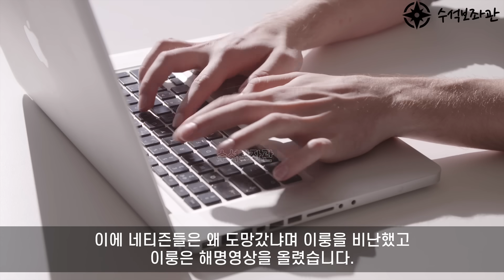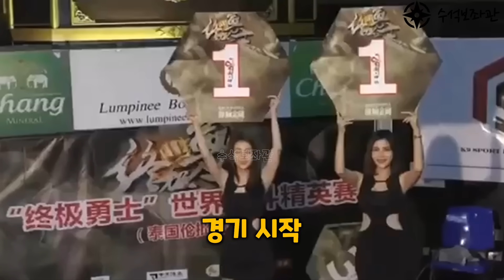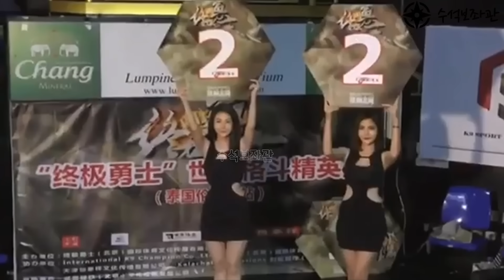사기 소림무승 이룽과 추적자 쉬샤우동의 치열한 승부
중국의 사기 소림 무승 이룽과 그의 정체를 파헤치려는 쉬샤우동의 치열한 이야기,
그리고 그들의 접점이 된 전 일본 챔피언 나가시마 유이치로 선수와의 경기영상입니다.

더 흥미롭고 가치있는 영상으로 보답하겠습니다.